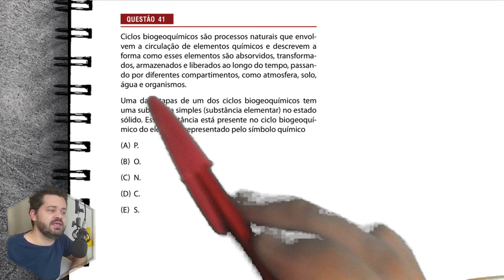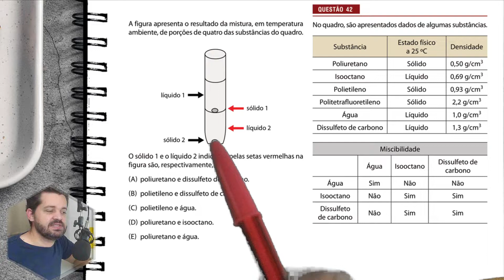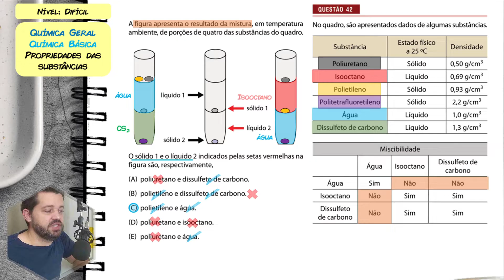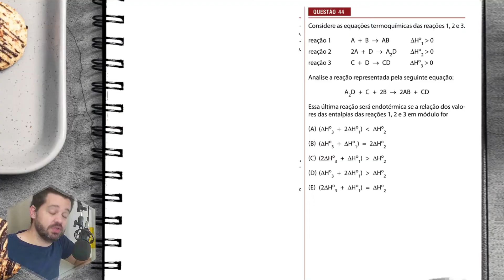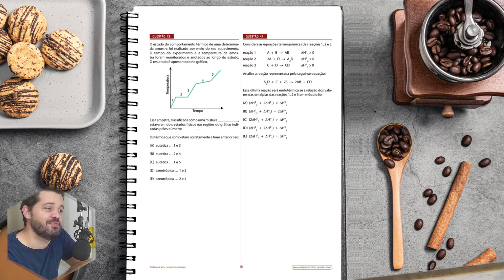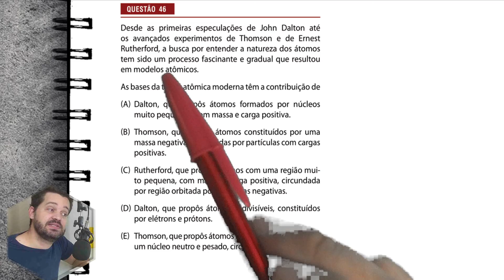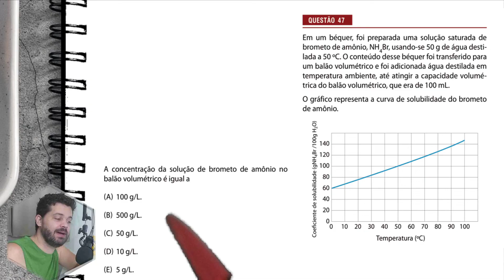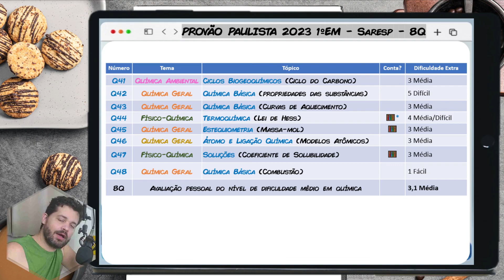📝Resolução PROVÃO PAULISTA 2023 - 1ºEM - QUÍMICA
Correção comentada das questões de QUÍMICA do vestibular seriado do PROVÃO PAULISTA 2023 - PRIMEIRO ANO DO ENSINO MÉDIO - 1ºEM. A resolução comentada é sobre as 8 questões de química da prova seguindo o divulgado no gabarito oficial. Apenas na questão 41 a resposta foi diferente pois o gabarito marcou E, mas a alternativa D também era correta.
A VUNESP é a banca que prepara esse vestibular seriado que reserva vagas para a USP, UNESP, UNICAMP e UNIVESP  todas essas instituições PÚBLICAS e GRATUITAS do Estado de São Paulo.

✔ ⓿ 00:00 Comentários da Prova

✔ ➊Ⓔ 04:17 (PROVÃO PAULISTA 2023 - 1ºEM) (Q41) Ciclos biogeoquímicos são processos naturais que envolvem a circulação de elementos químicos e descrevem a forma como esses elementos são absorvidos, transformados, armazenados e liberados ao longo do tempo, passando por diferentes compartimentos, como atmosfera, solo, água e organismos.

✔ ❷Ⓔ 10:57 (PROVÃO PAULISTA 2023 - 1ºEM) (Q42) No quadro, são apresentados dados de algumas substâncias.
A figura apresenta o resultado da mistura, em temperatura ambiente, de porções de quatro das substâncias do quadro.

✔ ❸Ⓔ 22:37 (PROVÃO PAULISTA 2023 - 1ºEM) (Q43) O estudo do comportamento térmico de uma determinada amostra foi realizado por meio do seu aquecimento.
O tempo do experimento e a temperatura da amostra foram monitorados e anotados ao longo do estudo. O resultado é apresentado no gráfico.

✔ ❹Ⓔ 30:46 (PROVÃO PAULISTA 2023 - 1ºEM) (Q44) Considere as equações termoquímicas das reações 1, 2 e 3.
reação 1 A + B → AB ΔHo1  0
reação 2 2A + D → A2D ΔHo2  0
reação 3 C + D → CD ΔHo3  0
Analise a reação representada pela seguinte equação:
A2D + C + 2B → 2AB + CD
Essa última reação será endotérmica se a relação dos valores das entalpias das reações 1, 2 e 3 em módulo for

✔ ❺Ⓔ 39:34 (PROVÃO PAULISTA 2023 - 1ºEM) (Q45) O composto pentafluoreto de nióbio, NbF5, (massa molar = 187,9g/mol) é um catalisador para reações de polimerização. Sua síntese é feita pela reação do metal nióbio, Nb, e o gás flúor, F2, representada pela equação não balanceada:

✔ ❻Ⓔ 46:58 (PROVÃO PAULISTA 2023 - 1ºEM) (Q46) Desde as primeiras especulações de John Dalton até os avançados experimentos de Thomson e de Ernest Rutherford, a busca por entender a natureza dos átomos tem sido um processo fascinante e gradual que resultou em modelos atômicos.

✔ ❼Ⓔ 53:41 (PROVÃO PAULISTA 2023 - 1ºEM) (Q47) Em um béquer, foi preparada uma solução saturada de brometo de amônio, NH4Br, usando-se 50 g de água destilada a 50 ºC. O conteúdo desse béquer foi transferido para um balão volumétrico e foi adicionada água destilada em temperatura ambiente, até atingir a capacidade volumétrica do balão volumétrico, que era de 100 mL.

✔ ❽Ⓔ 59:11 (PROVÃO PAULISTA 2023 - 1ºEM) (Q48) A rotulagem do produto químico perigoso é um dos meios utilizados pelo fornecedor para transferir ao público-alvo as informações essenciais sobre os seus perigos.

✔ ► 1:02:59 ANÁLISE DA PROVA E CONCLUSÃO

Alguma dúvida sobre o assunto da aula? Deixe um comentário!
Material utilizado, modificado e adaptado:
1) Density Tower - created by George Spanos.
Qualquer dúvida entrar em contato.